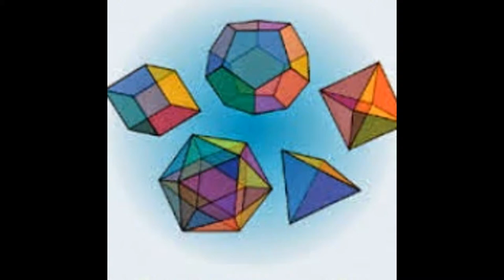Online math tutor available for IGCSE,IB,SAT students in Dubai. Skype:ykreddy22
I created this video with the YouTube Slideshow Creator is Y K Reddy (Msc Math,BEd) with 13 years of excellence in mathematics.I am teaching for different syllabus (SAT IGCSE,IB,CBSE,ICSE,all INTERNATIONAL USA,UK)and different school students like oak ridge, Cheric ISH, Indus,DPS in Hyderabad If any body needs,Online tuition's please call 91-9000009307 My tutoring style involves much more than just recapping class notes and going over homework.I create additional problems, teach multiple techniques to solving a single problem, and work with the student to develop effective study habits.Every student is unique. Thus, I believe tutoring must cater to each individual student in order to reach him or her most effectively.Lessons are fairly relaxed and informal while always focusing on a complete understanding of the topic rather than robotic memorizing techniques.